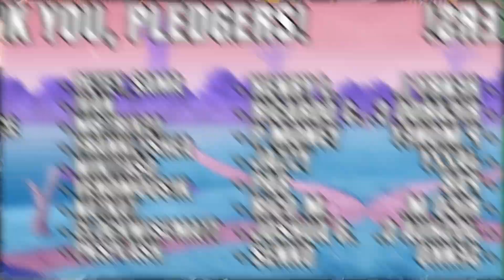BEING A NORMIE/CASUAL COLLECTOR IS ALRIGHT!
In today's video, we talk about being a normie/casual within collecting and fandoms!